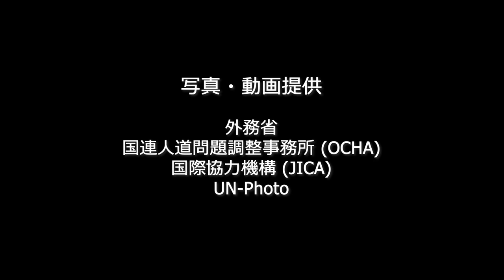Commemorating Ambassador Oshima Kenzo, a true humanitarian - Japanese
(Japanese version) On the occasion of the 3rd INSARAG Global Meeting, OCHA and Japan International Cooperation Agency (JICA) wish to commemorate the key achievements of H.E. Ambassador  Kenzo Oshima, former Undersecretary-General, and Emergency Relief Coordinator.